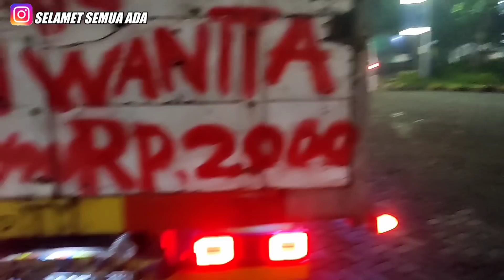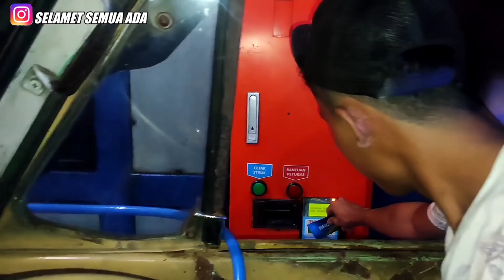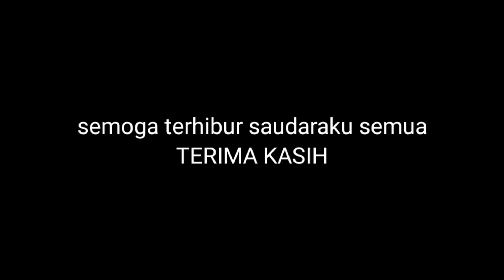🔴TERNYATA DISINI KELEMAHAN TRUCK LOMBOK AN || Dua" nya kesalip semua